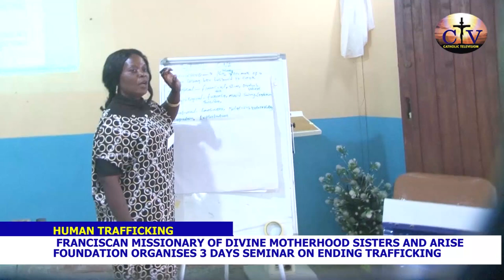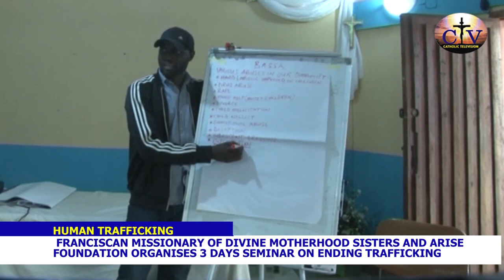FRANCISCAN MISSIONARY OF DIVINE MOTHERHOOD SISTERS ORGANISES 3 DAYS SEMINAR ON ENDING HUMAN TRAFFICK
CTV NEWS
Programs

The principal celebrant for the Holy Masses on our channel for Sundays is Archbishop Ignatius Kaigama

The Catholic Mass today is celebrated all around the world. Here in Abuja, we are pleased to provide online, daily Catholic Masses live or recorded in English to all Catholics and anyone interested in the Catholic faith. During Catholic Masses, it is not uncommon to hear a homily about Catholic teachings and Catholic answers to life’s questions. The Holy Mass is beautiful and stems from Jesus Christ. Expect Catholic prayers, Catholic liturgical hymns (Christian songs) that come from 2000 years of tradition and practice. All are welcome.